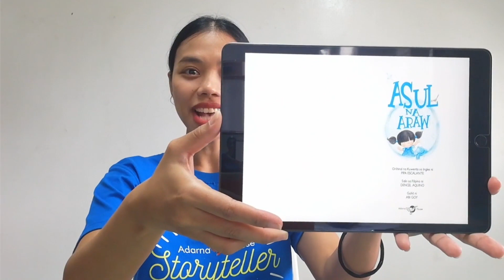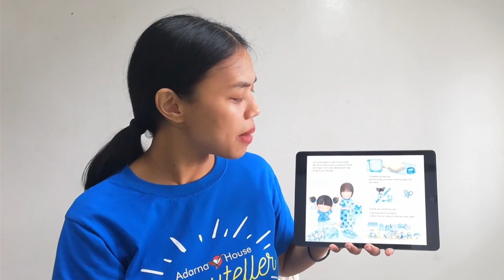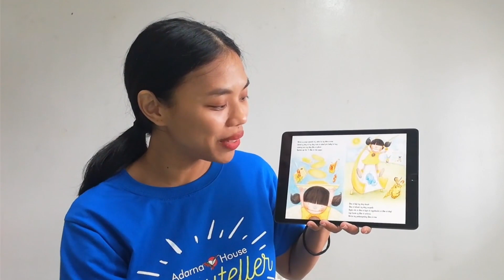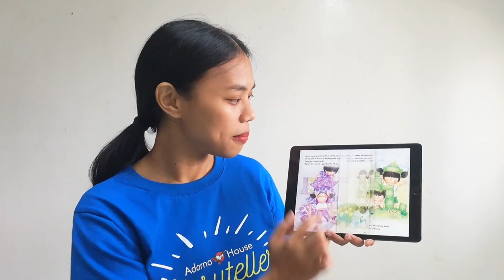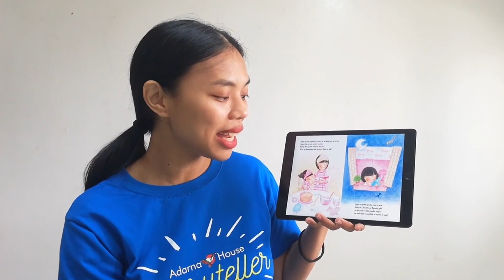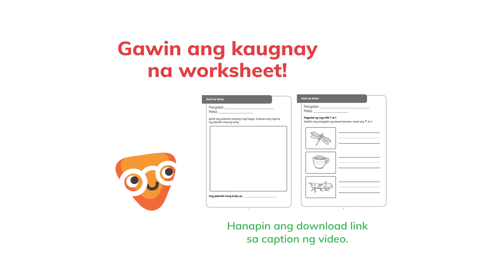Eskuwelaro: Episode 16, Miyerkoles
Basahin ulit ang kuwentong "Asul na Araw" sa Gawin din ang kaugnay na worksheets ng kuwento at ng tampok na titik
Handog ng Adarna House at The Raya School sa batang Filipino ang isang serye ng kumustahan, kuwentuhan, at kantahan! Matuto ng mga bagong kanta, makinig sa kuwento, at kumilala ng titik sa alpabetong Filipino.